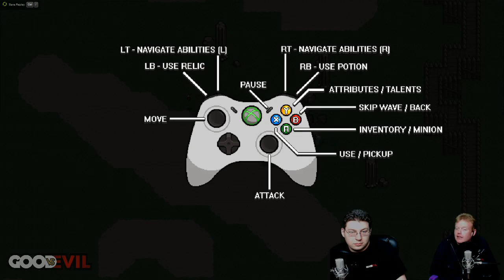Good Vs. Evil Live March 31, 2015 - Hero Siege Full Episode - 1 / 2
Hal and Eich really wanted to play Gang Beasts, but had to settle for some Hero Siege instead -- Watch live